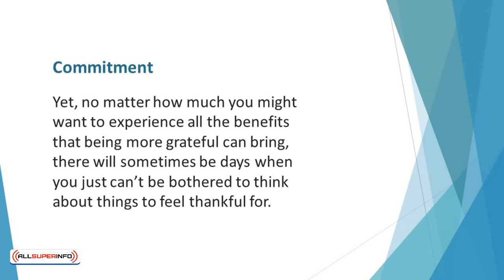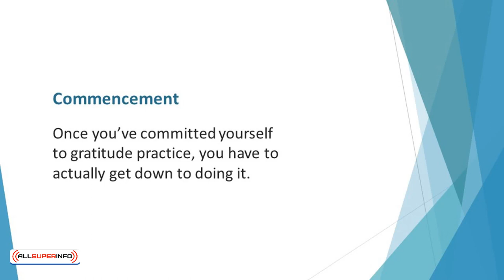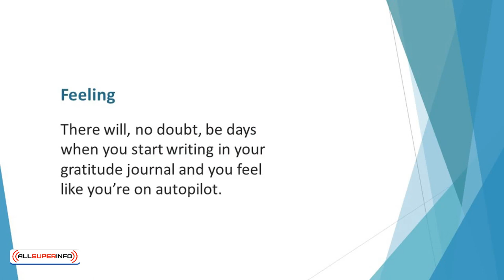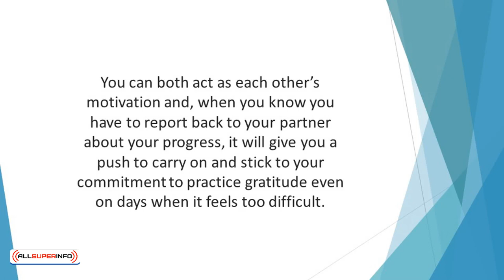Video 11 A Step by Step Guide To Practicing Gratitude